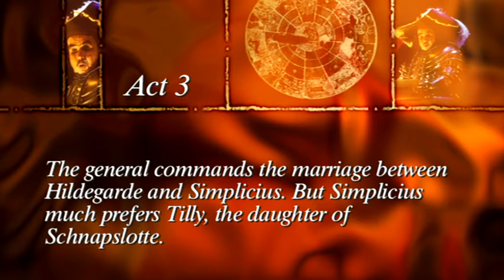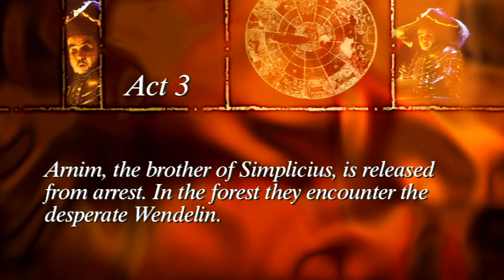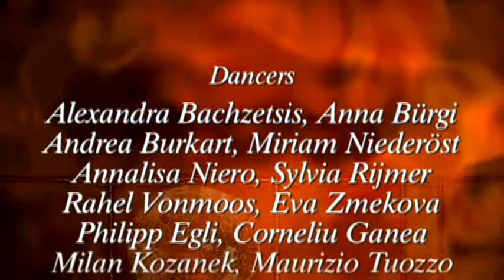Johann Strauss - Simplicius (Michael Volle, Martin Zysset, Zurich Opera House) Part 2/2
From the Zürich Opera House, 1999
Franz Welser-Möst conducts Strauss’s richly-varied score with verve and panache and there are fine performances from the cast, including Michael Voller (the Hermit), Martin Zysset (Simplicius), Elizabeth Magnuson (Hildegarde), Piotr Beczala (Arnim), Martina Jankovà (Tilly), Oliver Widmer (Melchior), and Liliana Nikiteanu (Ebba).

0:00 Act III

Michael Volle - The Hermit, Wendelin von Grübben
Martin Zysset - Simplicius, his youngest son
Rolf Haunstein - General Vliessen
Elizabeth Magnuson - Hildegarde, his daughter
Piotr Beczala - Arnim von Grübben, Simplicius' brother
Oliver Widmer - Melchior, an astrologer
Louise Martini - Lotte
Martina Janková - Tilly, her daughter
Cheyne Davidson - Master of the Watch
Liliana Nikiteanu - Ebba, a Swedish spy

Chorus and Orchestra of the Zürich Opera House
Franz Welser-Möst - conductor

David Pountney - stage director

Johan Engels - designer
Jürgen Hoffmann - lighting

The score of Johann Strauss the Younger’s Simplicius was believed to have been destroyed but, when an incomplete and much-corrected copy was recently found among papers left by the librettist, Victor Léon, further investigation brought to light a second version in excellent condition, so that the work could be reconstructed, virtually as the composer originally intended.

Based on Grimmelhausen’s seventeenth-century picaresque novel, set during the Thirty Years’ War, Simplicius is the ingenious hero of a tortuous tale of concealed identities and thwarted love – which leads, of course, to a happy ending. The opera is a theatrical mixture of sung and spoken text and the richly varied score features enchanting melodies, spectacular choral and ensemble pieces, and authentic Straussian gems in 3/4 time.

David Pountney’s witty and ingenious staging for the Zürich Opera brings out the very best in the extraordinary and exceptional work, deftly merging the passages that achieve operatic splendour with those that are the melodramatic stuff of operetta. There is never a dull moment on stage. The piece bristles with life from the moment Simplicius arrives in the military encampment of General Vliessen and Johan Engels visually striking designs add a carnivalesque element to the macabre militaristic backdrop. In the black humour of his production, David Pountney plays up the incongruity of Simplicius’s elements of light-hearted farce and its militaristic setting, nowhere better than in Act Three when the lovers are united beneath a gallows-tree, hung with corpses, that turns like a merry-go-round to an infinitely sweet Strauss waltz.